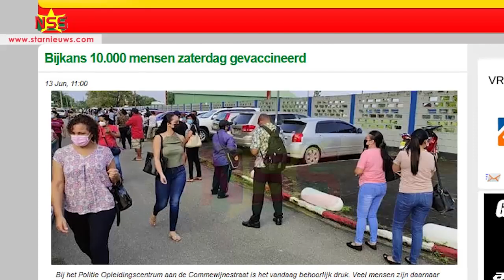Weekend record vaccinatie campagne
In het weekend zijn landelijk 17.368 personen gevaccineerd, een  record sinds de vaccinatiecampagne is begonnen. Op zaterdag alleen, zijn  bijna 10.000 mensen gevaccineerd. De organisatie wil snel nieuwe records.